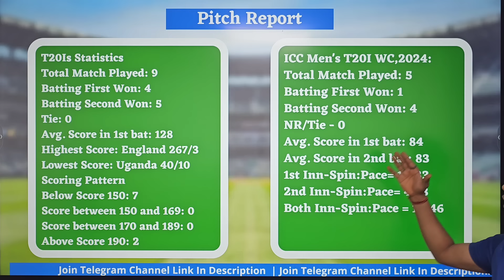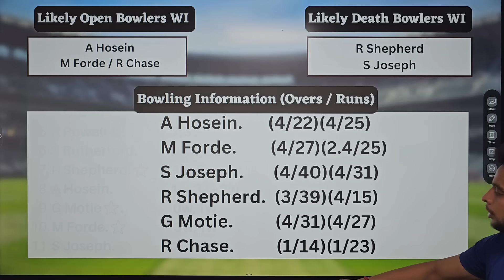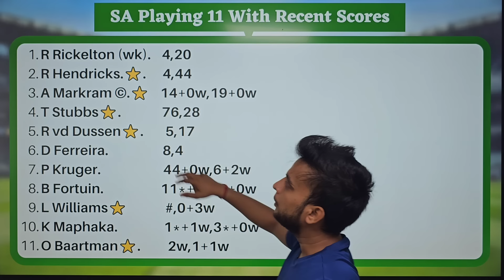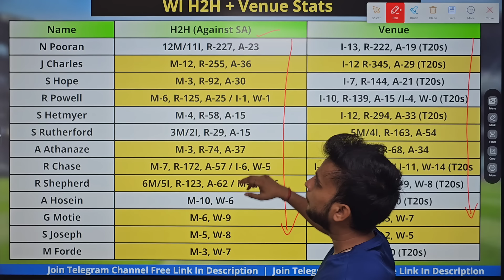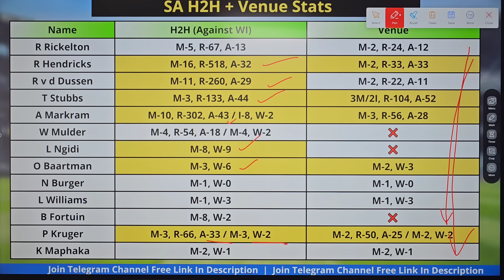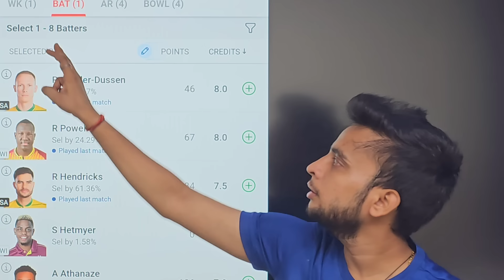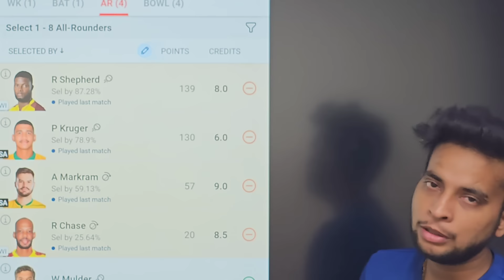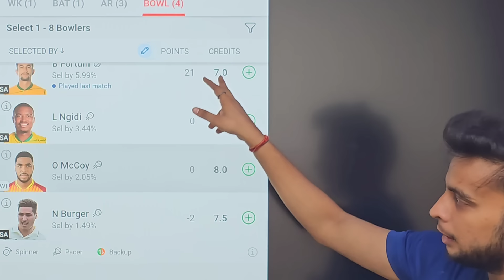WI vs SA Dream11 Team|West Indies vs South Africa Dream11|WI vs SA Dream11 Today Match Prediction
Refer Code 👉 BUZZ (No TDS+No GST)

WI vs SA Dream11 Team | WI vs SA Dream11 Prediction 3rd T20  | WI vs SA Dream11 Team Today Match Prediction

wi vs sa deam11
dream11 ind vs zim
wi vs sa dream11 today match
wi vs sa dream11 Womens  2024
dream11 wi vs sa 3rd T20 2024
wi vs sa d11 Team
wi vs sa dream11 analysis
wi vs sa dream11 3rd T20 2024
wi vs sa dream11
West Indies vs South Africa dream11 Team
West Indies vs South Africa dream11 team today
West Indies vs South Africa dream11 today
West Indies vs South Africa 2021 d11
West Indies vs South Africa dream11
West Indies vs South Africa dream11 World Cup Warm Up Match
sa vs wi dream11 today match
sa vs wi dream11 3rd T20 2024
sa vs wi d11 team
sa vs wi dream11team
sa vs wi playing 11 3rd T20 Match
sa vs wi playing today
sa vs wi T20 today match playing 11
World Cup Warm Up Match
Raod Safety Legends 3rd T20 Match
5 over cricket match dream11 team
sa vs wi match prediction
sa vs wi dream11 gl team
nz vs aus 4th T20 Match dream11 prediction
sl vs afg 2nd T20 dream11 prediction

Fantasy Buzz